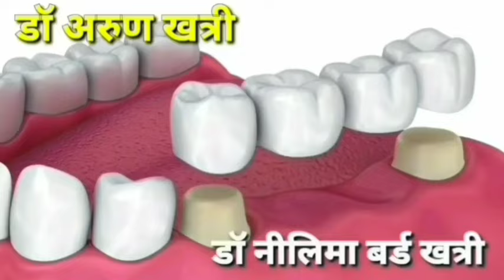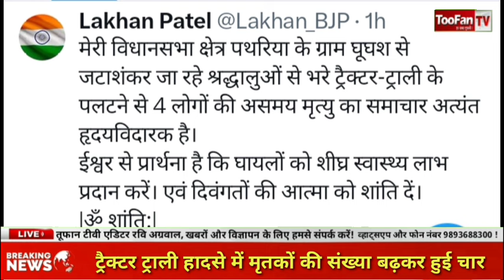damoh ट्रैक्टर ट्राली पलटने के हादसे में मृत्यु की संख्या बढ़कर हुई 4,25 हजार सहायता राशि की घोषणा